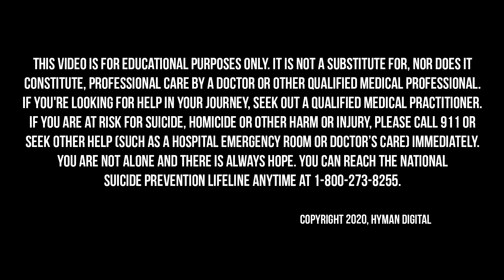How to Unstuck Your Brain and Get Out of Your Funk with Antonio Neves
"Don't wait for a life-altering event to change your life." Author Antonio Neves challenges us to endorse ourselves, leave excuses in the dust, get out of the funk we’re in, and follow our dreams. Everyone knows someone who has experienced major adversity, like a divorce, drug overdose, near-death situation, life-threatening diagnosis, or deep trauma that helped turn their lives around. But don’t wait for something serious to happen to you. You can change your life today.

On today’s Broken Brain Podcast, our host Dhru talks to Antonio Neves. Antonio is a nationally recognized leadership speaker, author, and award-winning journalist. For over 10 years, Antonio worked as a correspondent in the television industry in New York City with top networks including NBC, PBS, and BET Networks. His podcast, The Best Thing, features Antonio asking others about the best thing to happen to them that would rarely appear on a resume, bio, or come up in conversation.

In this episode, Dhru and Antonio talk all about getting out of your funk. It is normal to reach low points, feel stuck, or get in a rut from time to time. It’s okay to experience these hiccups. But don’t live there. If not for you, but because someone else needs you to; someone needs your work. Antonio tells us about his experience of reaching an ultimate low, feeling lost, and exactly how he overcame it to share his creative gifts with the world. We have all been there, and will be there again, but it’s important that we recognize the funk and work our way out.

In this episode, we dive into:
- Antonio's experience with Nickelodeon (3:00)
- Antonio's personal story (4:45)
- How to help people stuck in a funk (11:23)
- Why people stop being bold (19:33)
- How Antonio's personal funk shaped his life (24:06)
- How to be willing to endorse yourself (31:37)
- How to find a supportive community (40:26)
- How crucial friendship, community, and support are to your dreams (49:19)
- 4 things that are important to getting out of a funk (52:40)
- How to learn more about Antonio (1:03:40)

To learn more about his podcast The Best Thing, go